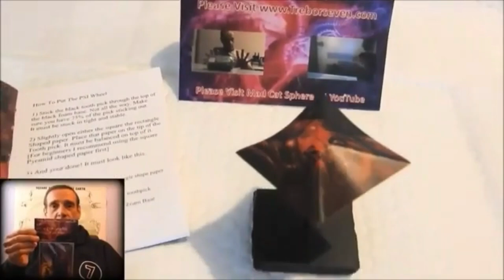Trebor Seven & Mad Cat Sphere Collaboration And Give Away! My TK kits (Early 2018)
Ah yes. I remember this. When Trebor Seven and I collaborated on a give away he was doing. Lots of fun and lots of my TK kits given out. Here are some highlights from his videos.